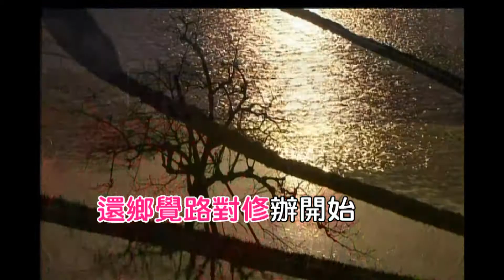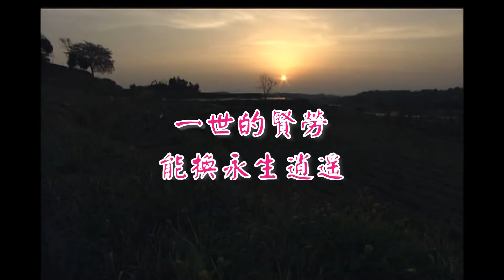C行 道(行 棋)(演奏-女)